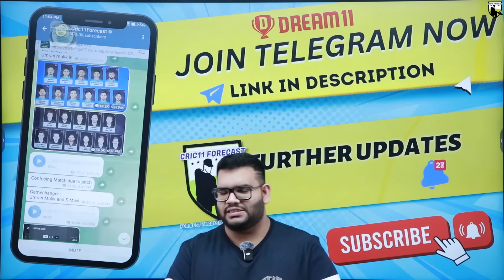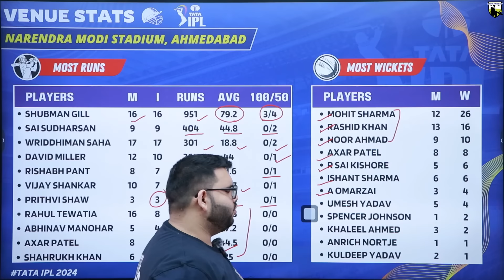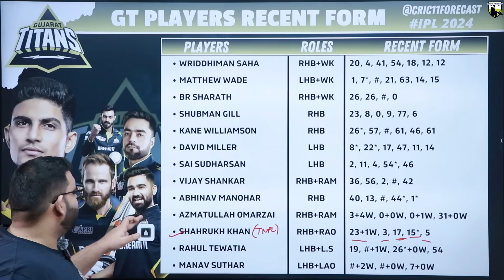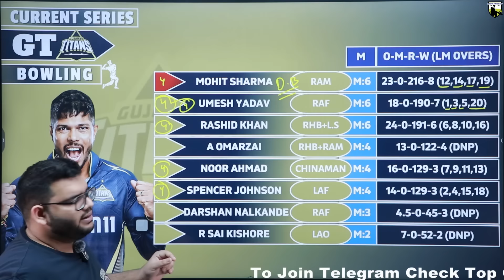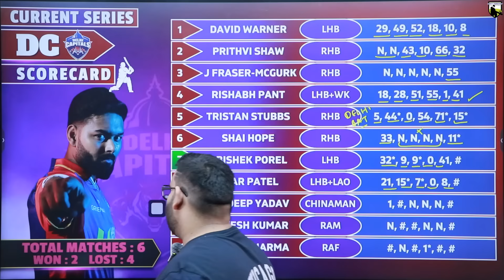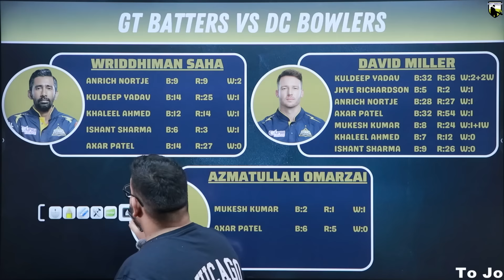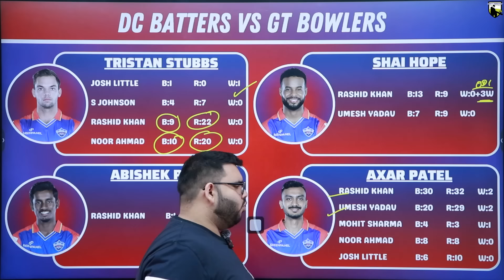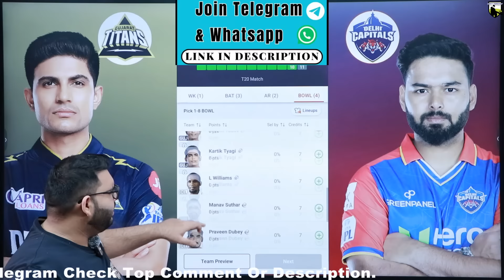GT vs DC Dream Team Prediction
GT vs DC Dream Prediction|GT vs DC Dream|GT vs DC Dream Team| is a match of gt vs dc dream ipl and includes match preview for gt vs dc dream from ipl 2024

gt vs dc dream prediction
gt vs dc dream
gt vs dc dream prediction today match
gt vs dc ipl
gt vs dc dream prediction 2024
gt vs dc dream team
gt vs dc dream today
gt vs dc dream team today
gt vs dc prediction today match
gt vs dc ipl 2024
cric11forecast
dream
dream prediction
dc vs gt dream
dc vs gt dream prediction
dc vs gt dream team
dc vs gt dream today
dc vs gt ipl
gujarat vs delhi dream prediction
gujarat vs delhi dream
delhi vs gujarat dream prediction
delhi vs gujarat dream
dream team of today match
dream today prediction
today dream prediction
dream today
dream team today match prediction
today dream prediction
dream today team

1. This analysis  is based on my

2. Fantasy app takes great care to comply with all central and state legislation in India to ensure that  users are fully protected. Every contest on  platform is carefully designed to comply with applicable statutes and regulations in India.
Fantasy app constitutes a ‘game of mere skill’, which makes the fantasy app  game exempt from the provisions of the Public Gambling Act, 1867 (PGA).
Fantasy app  is a legitimate business activity protected under Article 19(1)(g) of the Constitution of India